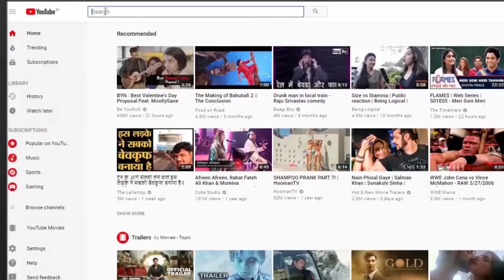पहली बार अखिलेश यादव ने बाबा रामदेव को लिया निशाने पर । RAD Network।